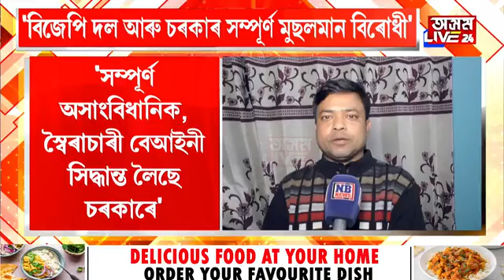মুছলমানে কি খাব, নাখাব সেই সিদ্ধান্ত লোৱাৰ অধিকাৰ নাই মুখ্যমন্ত্ৰীৰ।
মুছলমানে কি খাব, নাখাব সেই সিদ্ধান্ত লোৱাৰ অধিকাৰ নাই মুখ্যমন্ত্ৰীৰ। বিশেষ মাংস নিষিদ্ধৰ সিদ্ধান্ত প্ৰত্যাহাৰ নকৰিলে ৰাজ্যজুৰি বৃহৎ আন্দোলনৰ হুংকাৰ আমছুৰ।